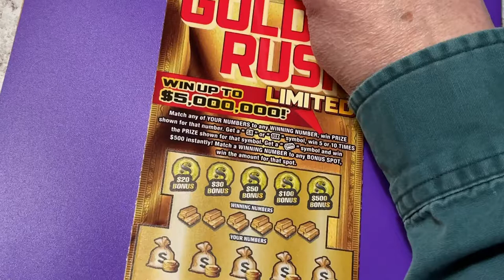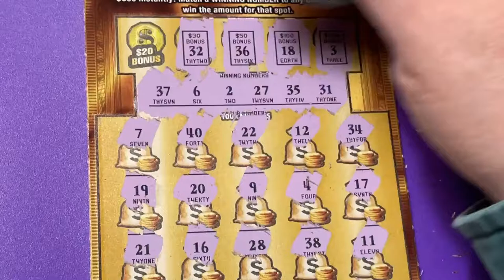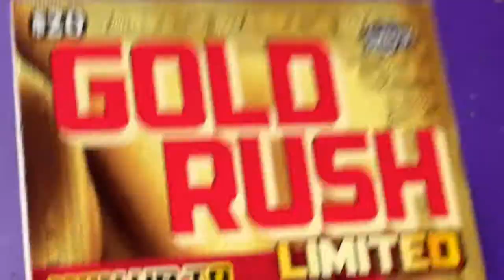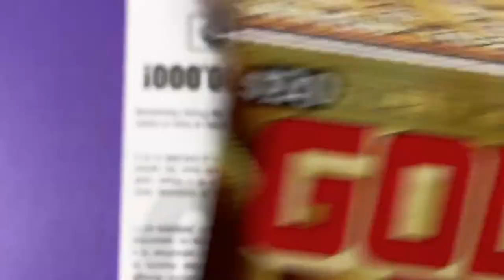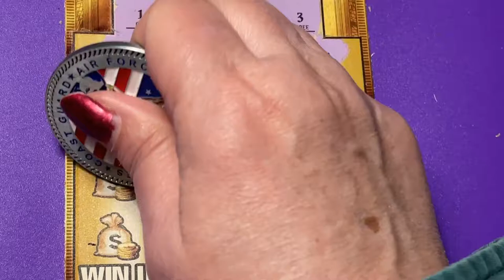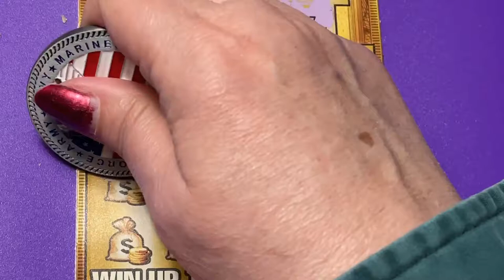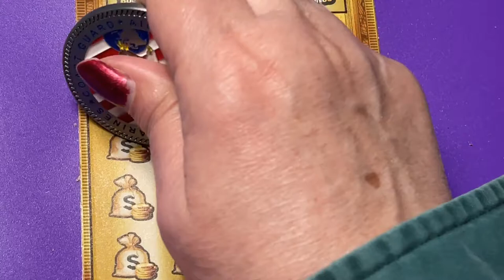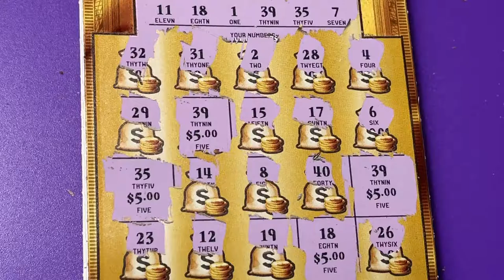5 GOLD RUSH LIMITED TICKETS !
Looking for the winning ticket! We are a family that loves to scratch a variety of instant tickets. We are hoping to win something big! Come along with us and wish us luck! If you would like to buy a Florida Lottery ticket, I will go in on half the cost of the ticket and I will split the winnings 50/50 with you. That way we have twice the chances of winning if we buy two tickets. We do have playlists for you to watch, where the tickets are grouped by dollar amounts. Be sure to watch the playlist titled "Important Information" for links that you should not click on if found in our comments section. Have a blessed day!